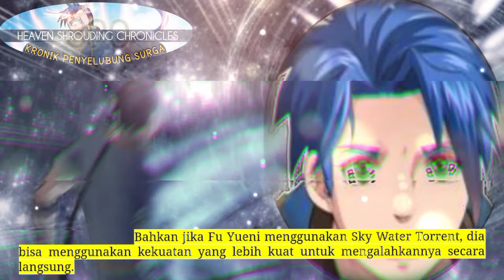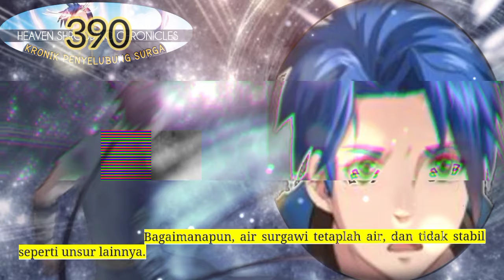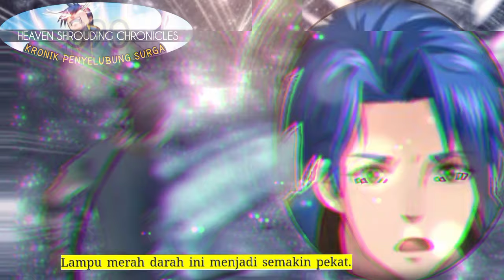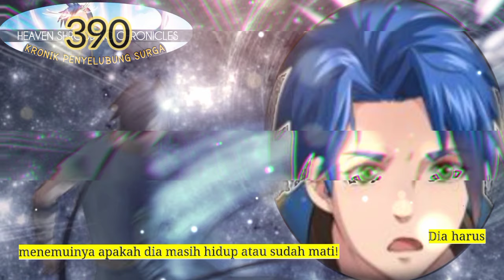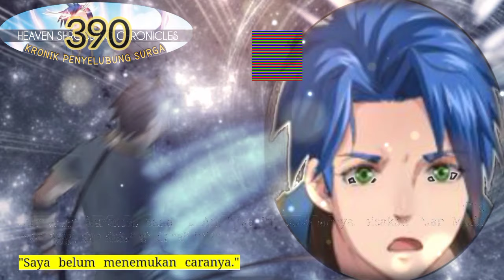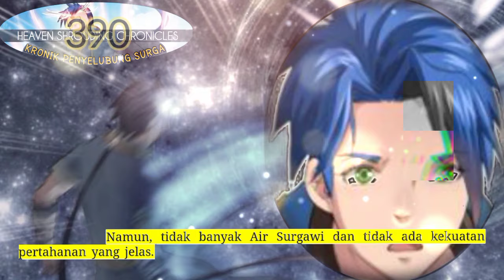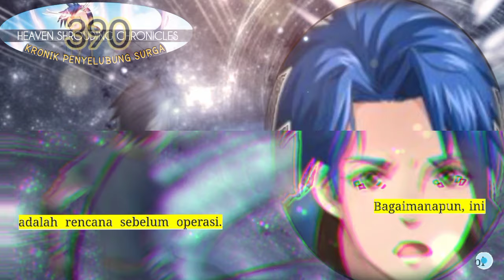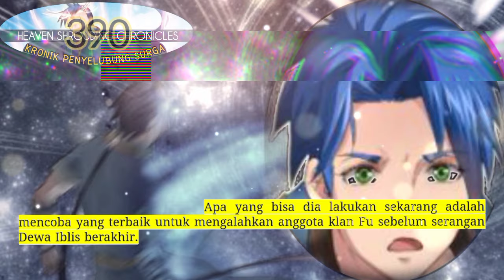Kronik Penyelubung Surga season 390